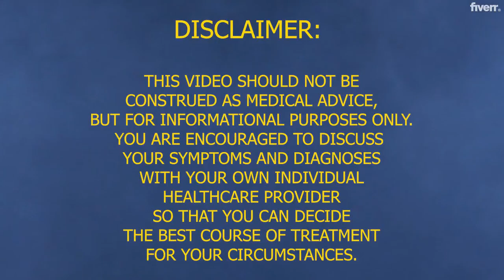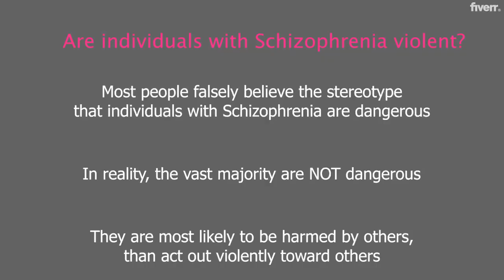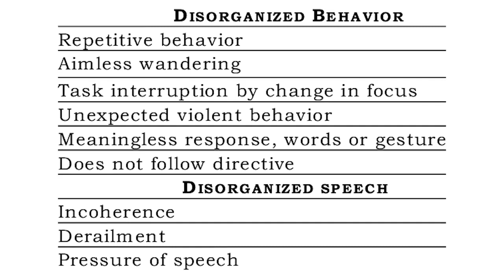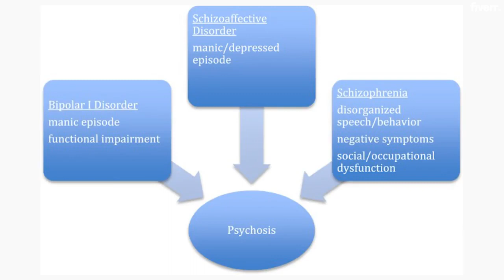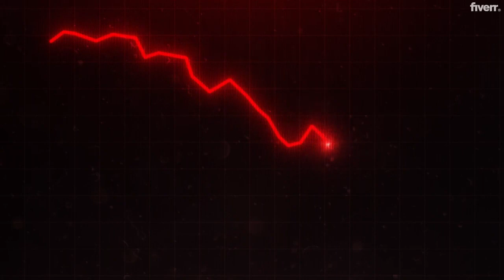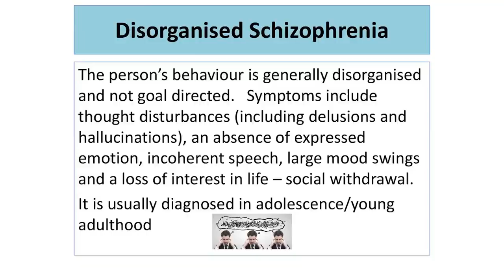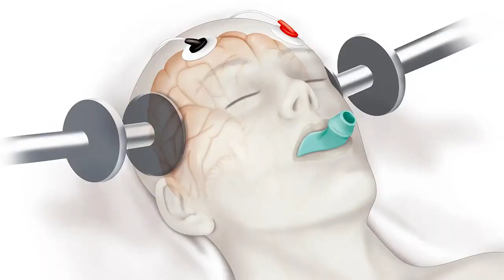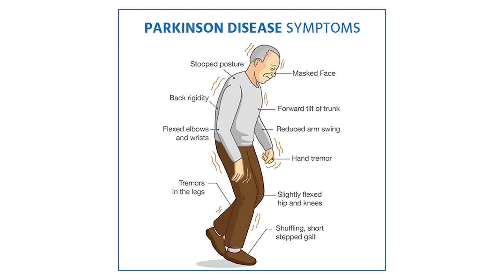Schizophrenia and Related Psychotic Disorders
This video explains the basic manifestations of schizophrenia, as well as other causes of psychosis